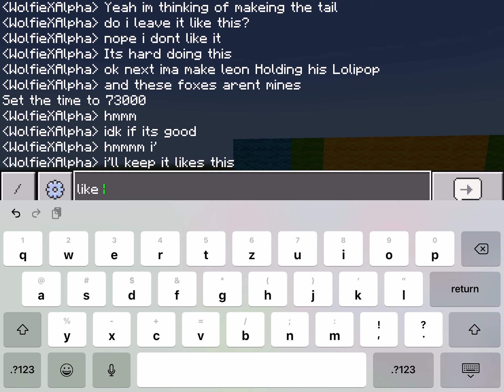Leon in Mc!